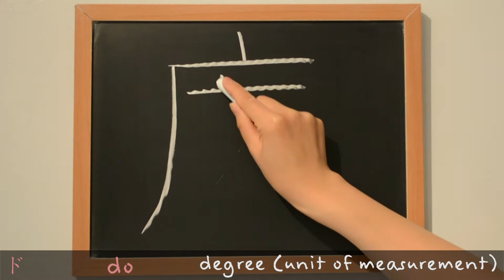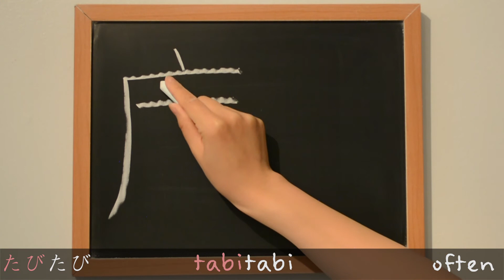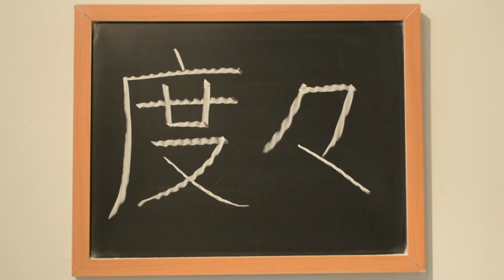Kanji 度 - degree (度), rule (法度), preparation (支度), often (度々): Learn Kanji - Japanese Language study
Use this lesson to learn how to write 度 - degree (unit of measurement) (度), rule; regulation; law (法度), preparation (支度), often (度々) in Japanese kanji. This kanji is learned by grade three children in Japan.
Radical: まだれ (slanting roof)

Happy Studying! :)